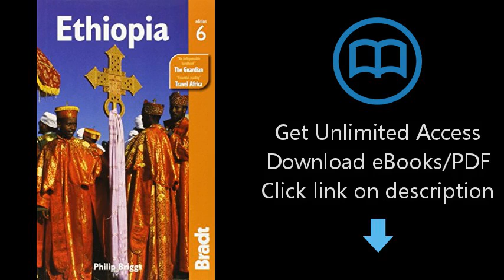Ethiopia, 6th (Bradt Travel Guide)